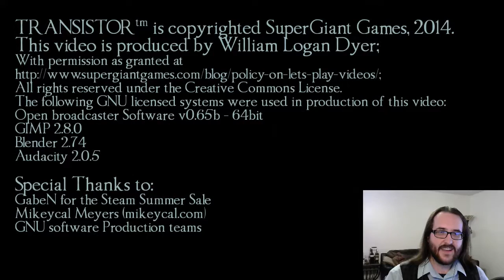Let's Play Transistor - Part 1 - Picking up the Pieces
and is also available for PS4 iOS and Droid.

TRANSISTOR tm IS COPYRIGHT SuperGiant Games, 2014.
This video is produced by William Logan Dyer;
The following GNU licensed systems were used in production of this video:
Open broadcaster Software v0.65b - 64bit
GIMP 2.8.0
Blender 2.74
Audacity 2.0.5

Special Thanks to:
GabeN for the Steam Summer Sale
Mikeycal Meyers (mikeycal.com), who's videos helped me get started
All the GNU software Production teams that make these tools available